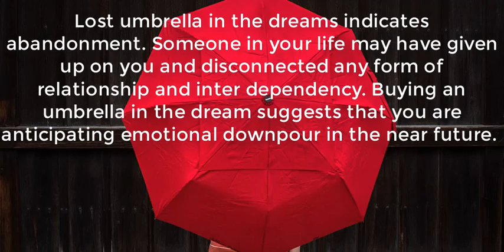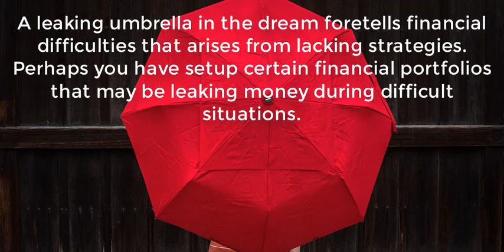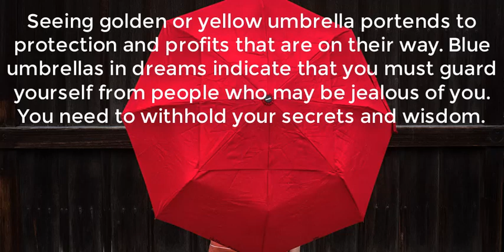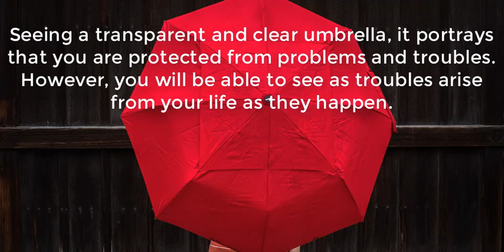Umbrella Dream Meaning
What does an umbrealla in a dream mean?